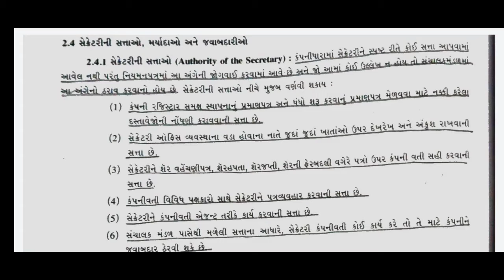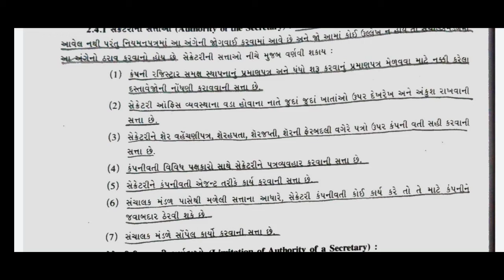STD 11TH SPCC CHAP-2 (PART 6)